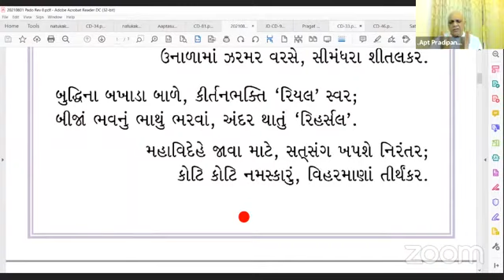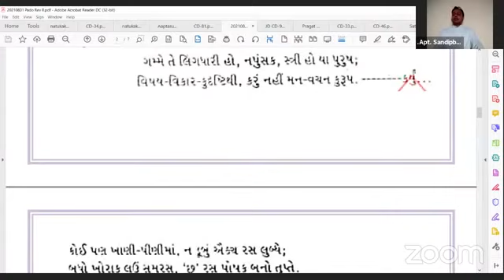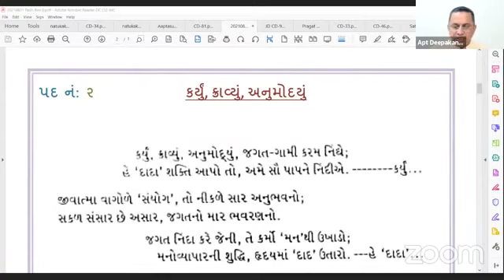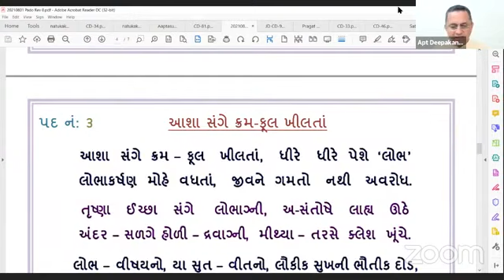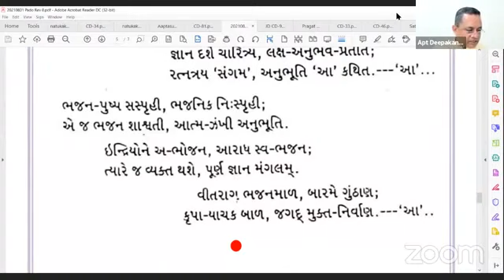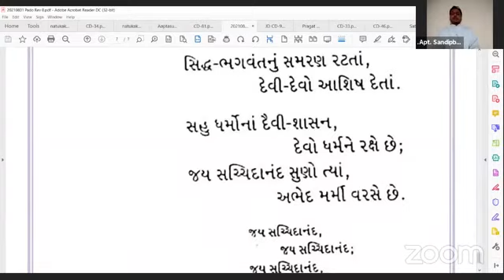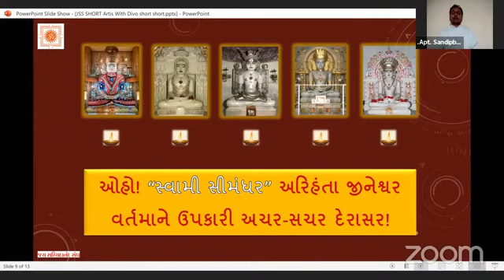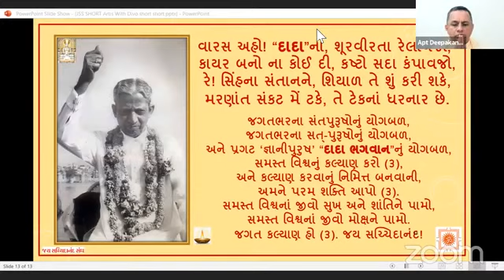01-08-2021 Shri Kaviraj Pad Bhakti by Aptaputro & Mahatmao